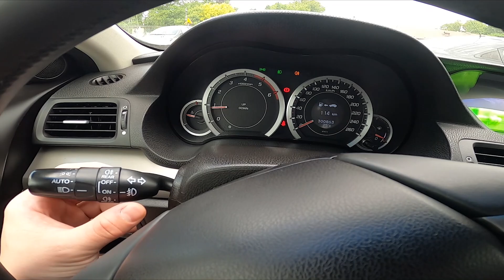How to Enable or Disable Rear Anti-fog Lights in Honda Accord VIII ( 2007 – 2016 )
Find out more info about the Honda Accord VIII ( 2007 – 2016 ) :
Would You like to know how to Enable or Disable Rear Anti Fog Lights in Honda Accord VIII? This function is standard in cars for many years. Anti Fog Lights is a tool that helps You remain safe in case of limited visibility because of fog. Follow the video we've provided above to learn how to Turn On or Off the Rear Anti Fog Lights in the Honda Accord VIII!

How to Turn Rear Anti Fog Light On? How to Enable Rear Anti Fog Lights On?

Years of Production:

2007, 2008, 2009, 2010, 2011, 2012, 2013, 2014, 2015, 2016

Generation:

VIII Gen | 2007 – 2016

Series:

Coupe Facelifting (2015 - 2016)